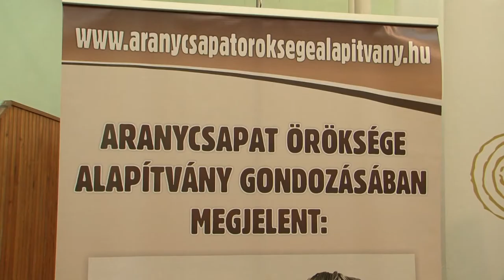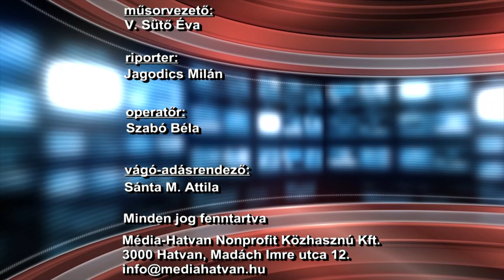RIPORTER-022-Borbély Zoltán és Buzánszky Jenő